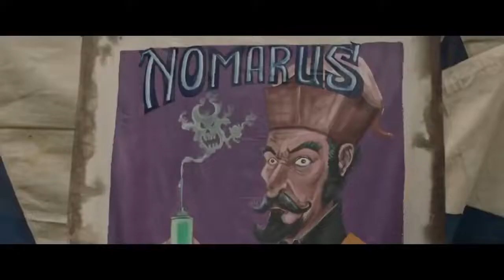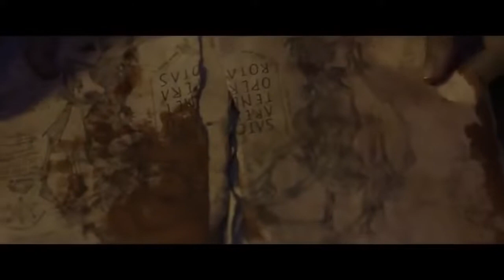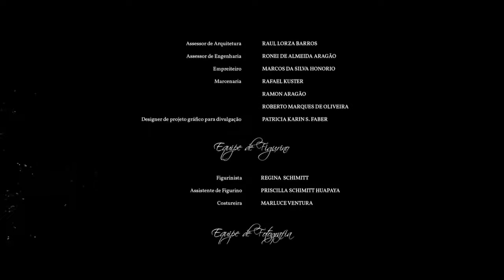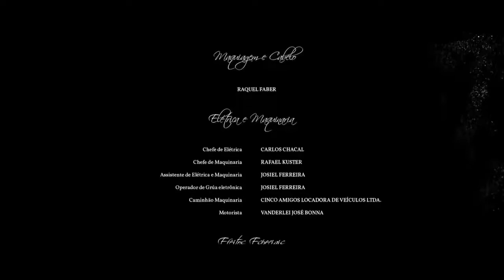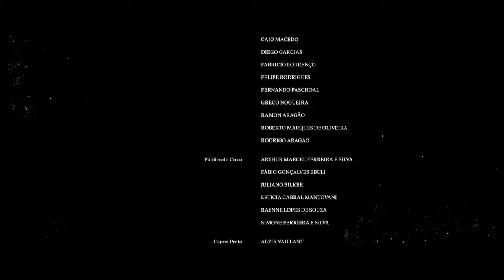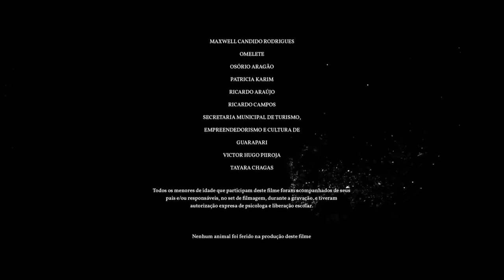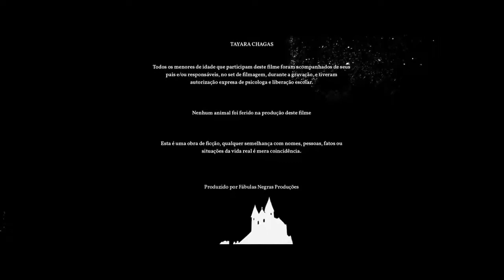Cemetery of Lost Souls Heavy Horror Movie Full Dubbed Releases 2021.horror movies 2021#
Corrupted by the power of Cipriano's black book, a Jesuit and his followers begin a reign of terror in colonial Brazil, until they are cursed to live eternally trapped under the tombs of a cemetery.